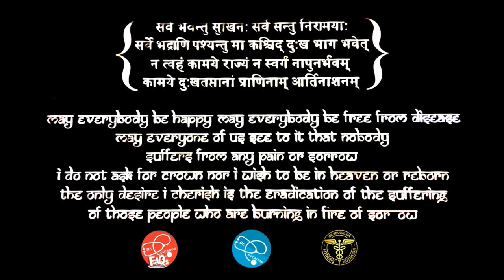Passing a lot of flatus? | Dr.Education